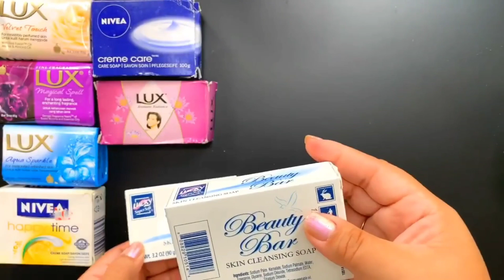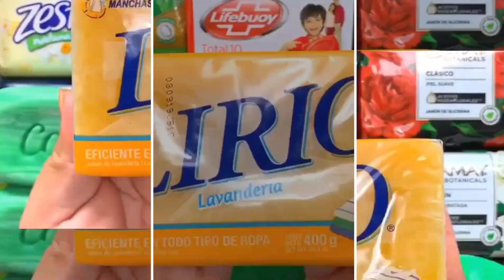Mesmerizing Soap Cutting Compilation for Ultimate Relaxation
ASMR stands for Autonomous sensory Meridian response — Autonomous sensory Meridian response. Expresses reaction to a certain vision, hearing, and perception. Viewing these movies ASMR elicits a certain physiological response. The sensations from ASMR videos should be fine and just relaxing after a hard day's work. ASMR triggers that cause this reaction can be attributed only to pleasant soothing sounds, including slime ASMR, sounds.